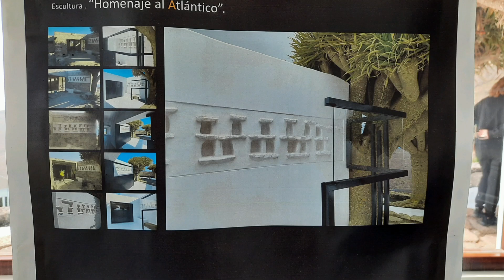Mirador de Haría vyhliadka 16042023/Lanzarote, Canarias